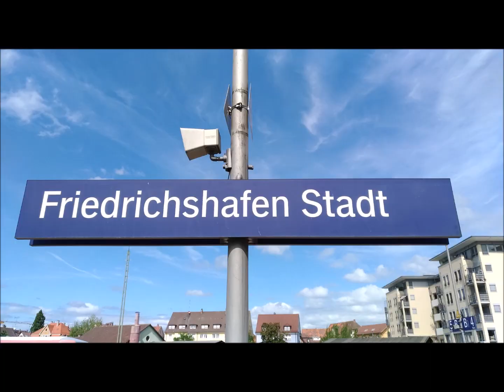Treni a Friedrichshafen Stadt. Trains in Friedrichshafen Stadt. Zuge in Friedrichshafen Stadt.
Una carrellata di treni diesel alla stazione di Friedrichshafen Stadt. Ci sono numerosi tipi di treni, tra cui un merci con una Br285 (beccato solo nella seconda parte di una manovra), diversi RegioBahn, RegioExpress, InterregioExpress e navette per l'aeroporto di Friedrichshafen. Buona visione!

[EN]
Many diesel trains at Friedrichshafen Stadt. There are many different trains, including also a freight train with a Br 285 locomotive (that I’ve seen in the second part of a working), RegioBahn, RegioExpress, InterregioExpress and shuttles to Friedrichshafen airport. Good vision!

[DE]
Viele Dieselzüge in Friedrichshafen Stadt. Es gibt viele verschiedene Züge, darunter auch einen Güterzug mit einer Lokomotive der Br 285 (die ich im zweiten Teil einer Arbeit gesehen habe), RegioBahn, RegioExpress, InterregioExpress und Shuttles zum Flughafen Friedrichshafen. Gute Sicht!